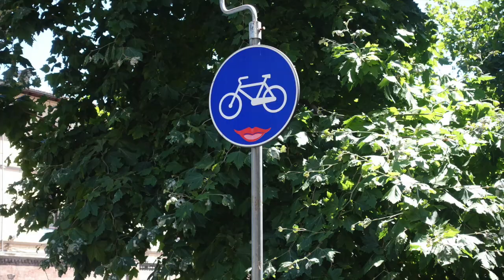Italy Vlog 2017 Part 3 | Florence